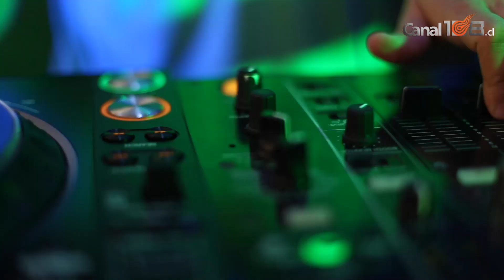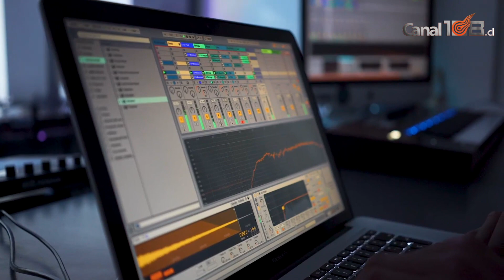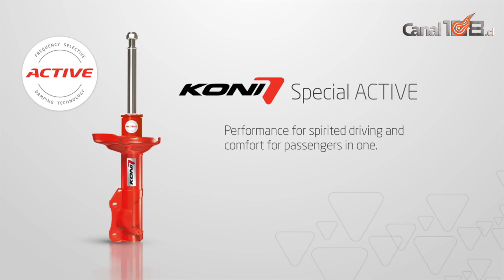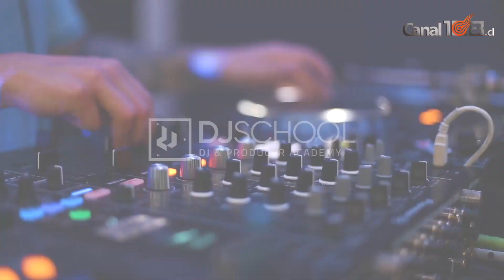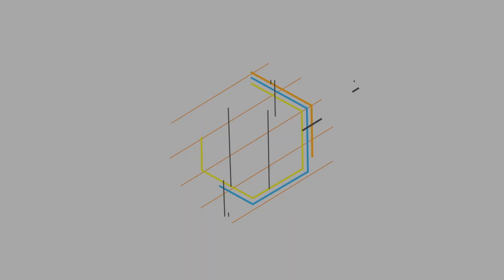Tercer Programa Hotel W 7 junio 2019